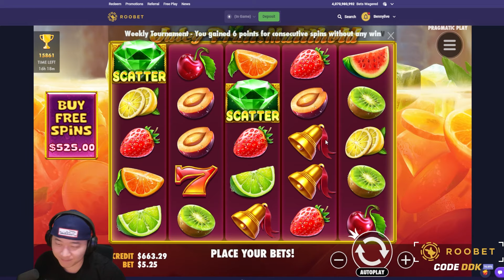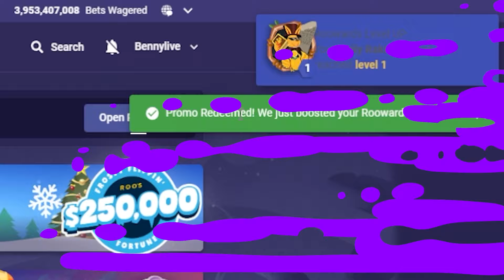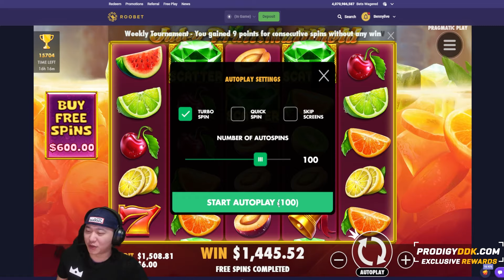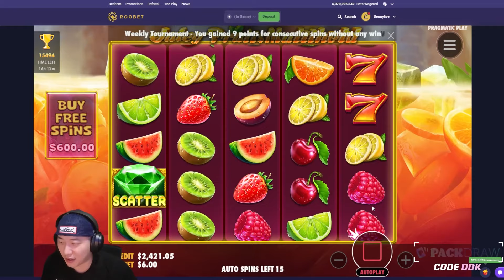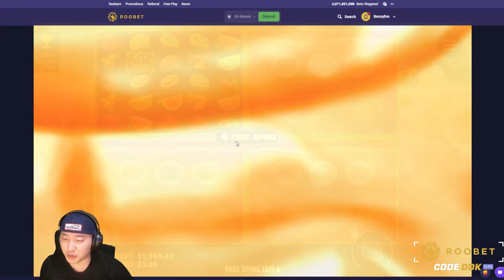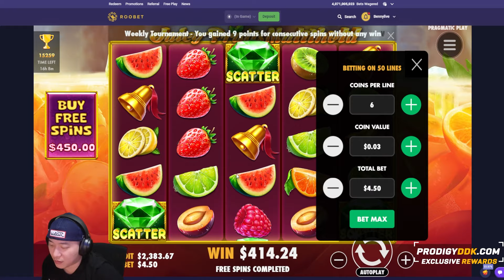BONUS BUYS ON THE UPGRADED JUICY FRUITS! (Juicy Fruits Multihold)